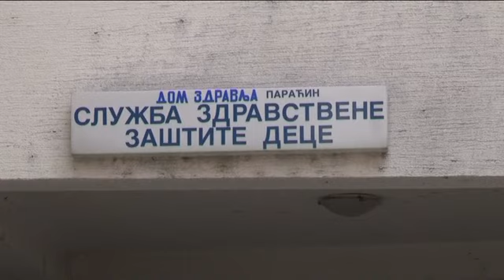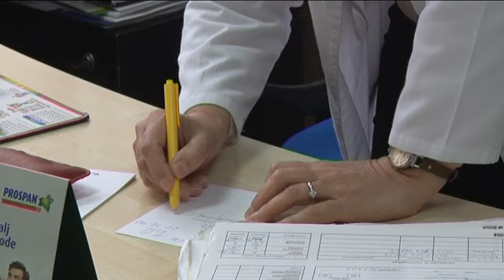03 04 sistematski pregledi buducih prvaka